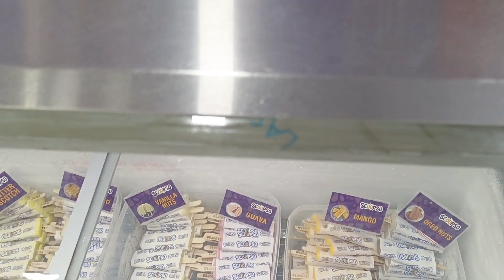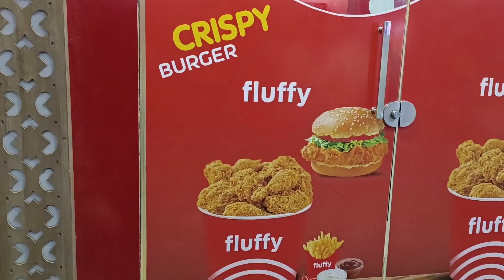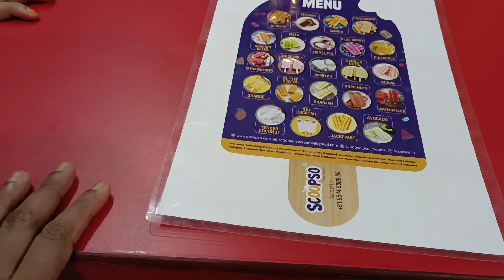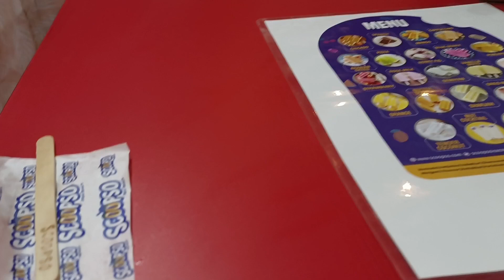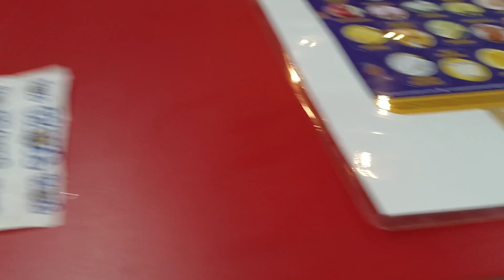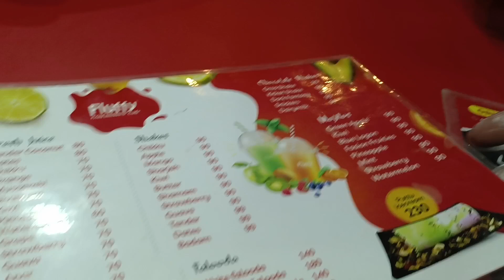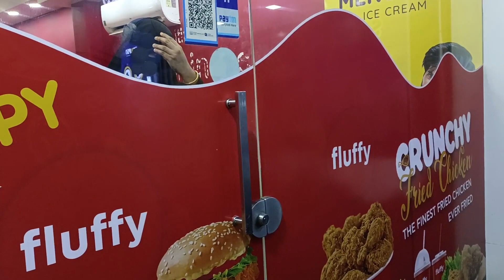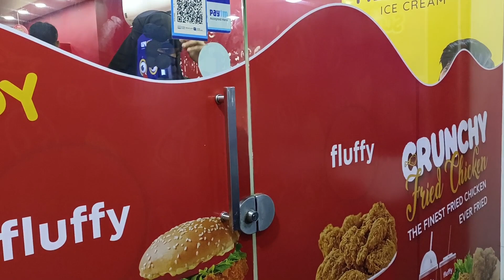നല്ല എരിവുള്ള ഫ്രൈഡ് ചിക്കനും പലതരത്തിലുള്ള ഐസുംതിന്ന് ഞമ്മളെ പള്ള പുള്ളായി മക്കളെ😋family vlog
Family vlog Malappuram kitchen